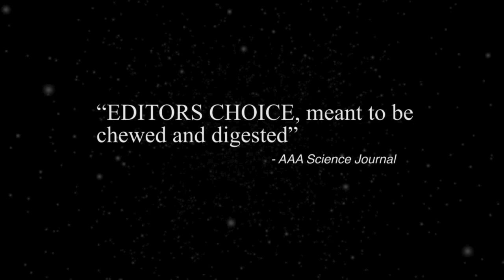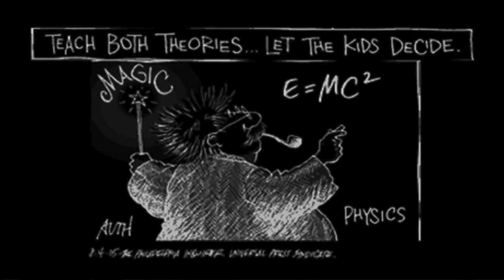Greta Schiller discusses "No Dinosaurs in Heaven" at Reason in the Rock 2013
Greta Schiller discusses her movie, "No Dinosaurs In Heaven", and fields questions from the audience concerning the teaching of evolution in public schools, at Reason in the Rock 2013.

Her film is an essay that examines the hijacking of science education by religious fundamentalists, threatening the separation of church and state and dangerously undermining scientific literacy. The documentary weaves together two strands: an examination of the problem posed by creationists who earn science education degrees only to advocate anti-scientific beliefs in the classroom; and a raft trip down the Grand Canyon, led by Dr. Eugenie Scott of the National Center for Science Education, that debunks creationist explanations for its formation. These strands expose the fallacies in the "debate," manufactured by anti-science forces, that creationism is a valid scientific alternative to evolution. Emmy Award-winning director and science educator Greta Schiller uses her own experience -- with a graduate school biology professor who refused to teach evolution -- to expose the insidious effect that so-called "creationist science" has had on science education. No Dinosaurs In Heaven intelligently argues that public education must steadfastly resist the encroachment of religion in the form of anti-evolution creationism, and that science literacy is crucial to a healthy democracy.